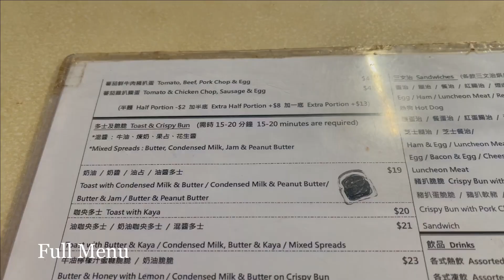Below $4.50 Popular Hong Kong Street Food - Macaroni Noodles with Tomato & Ham - Authentic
This street stall in Hong Kong with the name of Shing Heung Yuen has been operating for more than 40 years. There are many locals and tourist which visit this place daily. Must try the Milk Tea too..